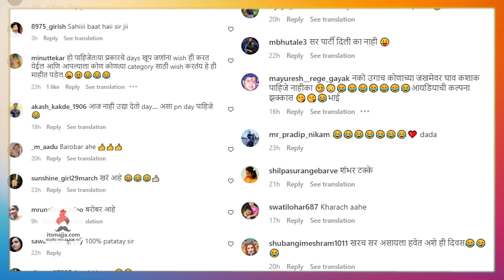व्हॅलेंटाईन डे ऐवजी प्रसाद साजरा करणार हा दिवस | Prasad Oak | Manjiri Oak | Chandramukhi |Itsmajja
व्हॅलेंटाईन डे ऐवजी प्रसाद साजरा करणार हा दिवस,चला पाहुयात